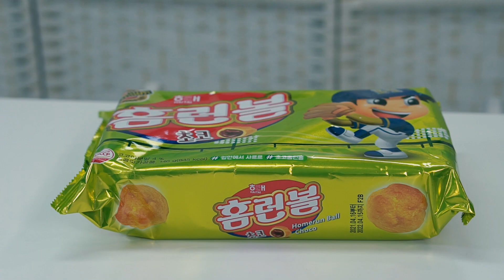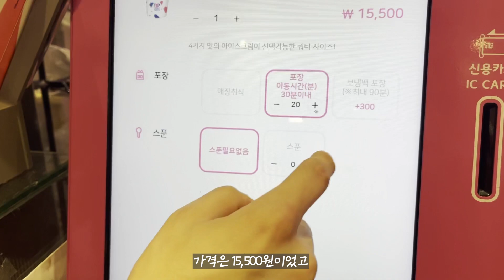베스킨라빈스 아이스홈런볼 솔직리뷰 : 5월 이달의 맛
안녕하세요 여러분~~ 도이입니다 :)

베스킨이나 던킨이나
이렇게 달마다 나오는 이달의 맛이 있더라구요

이걸 한 번 리뷰 해보면 좋겠다는 의견을 예전에도 받았었는데
할까할까하다 결국 못했었거든요 헤헷..

그런데 4월에도 이달의 맛을 리뷰 요청해주신 분이 계셔서
다시 해볼까 생각이 들더라구요 ㅋㅋㅋㅋ

그 때는 너무 말일 이어서 이달의 맛의 의미가 없어서 패스 했는데
이번에 5월에는!! 빠른 업로드!! 성공한듯 싶어요 ㅋㅋㅋ

이번에 반응이 좋으면 다음달에도 도전해려구요 ㅋㅋ!

오늘도 날씨가 엄청 우중충하네요ㅠ
그래도! 내일은 어린이날! 쉬는날이잖아요!!
(어른이도 신나는 어린이날 앗싸)

모두들 해피한 밤 보내시고
내일 연휴도 즐겁게 보내세요오~~~!!